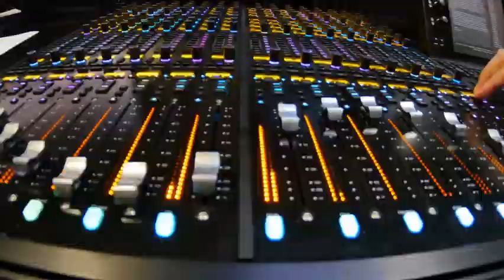Laminin Riyadh Season Wrap Up 2022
Memorable events don’t just happen
We can make them happen